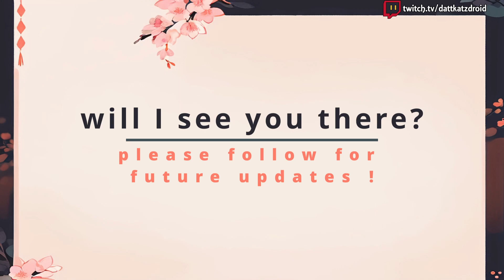NEW VRoid Model Showcase | VTUBER Debut Trailer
My reDebut is on 20 July 18:00 PM CEST

Liebe Abenteurer,
mein reDebut wird aus beruflichen Gründen auf den **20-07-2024** verschoben.
Zeitlich bleibt es aber bei 18 Uhr und dann erstmal open End.

Geplant sind, neben der detaillierten Präsentation von Model und Backstory, eine Reise durchs neue Overlay (da haben wir vor allem im "Just Chatting"- Bereich künftig viiiel Optionen), die Wahl meines neuen Streamernamens (Vorabauswahl und Erstentwürfe der Logos sind im Video zu sehen) und natürlich einige neue Games wie z.B. BG3, Hounting Ground, Monster Hunter etc.

Außerdem werde ich wieder Steamkeys verlosen und, je nachdem wie weit ich komme ,auch ein paar Postkarten mit dem neuen Model-Design.